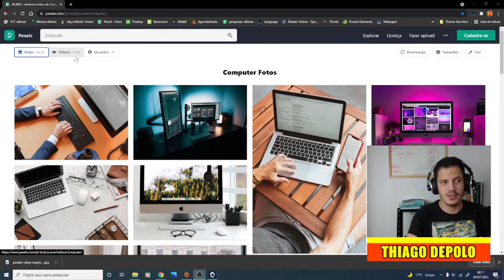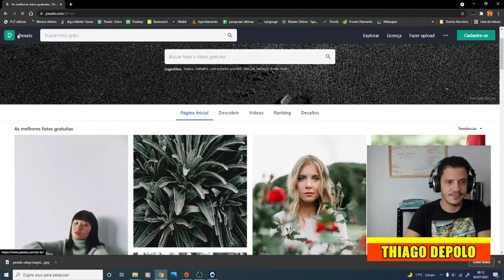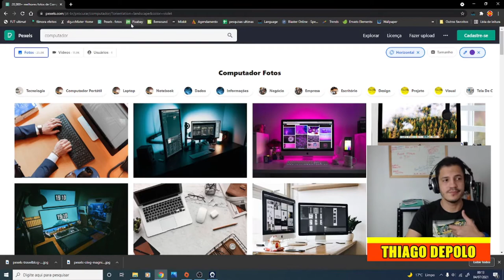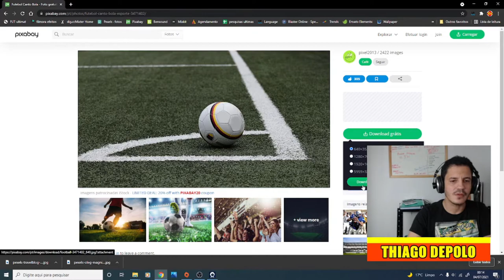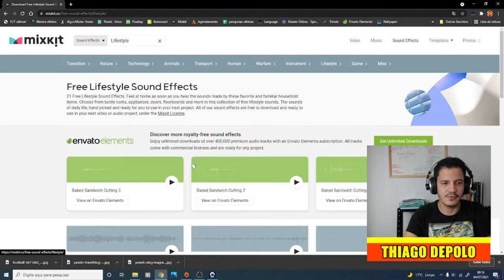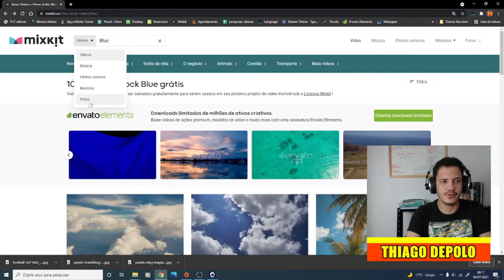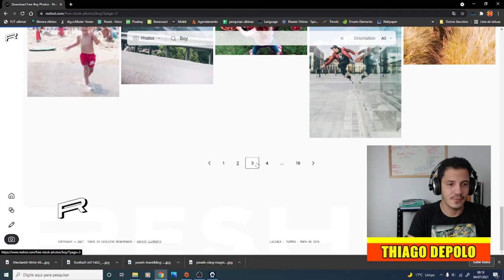OS 3 MELHORES SITES PARA BAIXAR VÍDEOS E FOTOS SEM DIREITOS AUTORAIS E GRÁTIS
Você que trabalha fazendo vídeos para o YouTube ou para redes sociais , nesse vídeo estarei falando dos 3 melhores site de fotos e vídeos para usar em seus vídeos do YouTube.
Então deixe sua produção mais bonita com alguma vídeos interessantes...
São os mais populares e os que mais uso, quando preciso de um site com fotos e vídeos para usar nos meu projetos eu vou diretamente aqui  e uso, por essa razão gostaria de compartilhar com vocês os 3 melhores sites para conseguir arquivos para seus vídeos.

►Ajude o canal com 1 real.